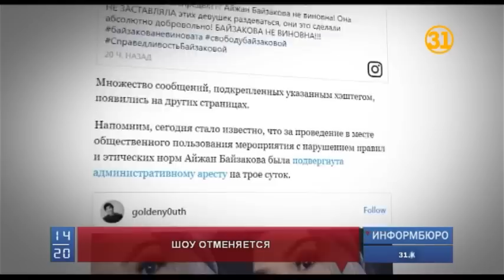В Алматы закрылся ночной клуб, в котором девушки за 50 тысяч тенге разделись догола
Шоу больше не будет. В Алматы закрылся ночной клуб, в котором девушки за 50 тысяч тенге разделись догола. Известно об этом стало из сообщения ведущей скандальной вечеринки, блогера Айжан Байзаковой. Отсидевшая трое суток за нецензурные выражения девушка обвинила гостей вечеринки в двуличности и намекнула на то, что бар вынудили прикрыть.